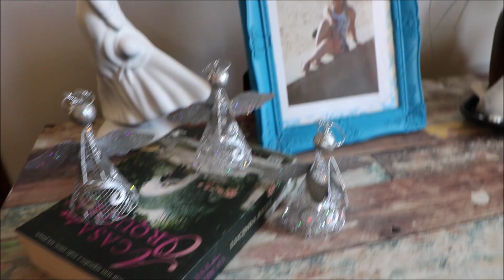Minha Casa Decoração de Natal!!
Olá,

Eu sou a Lucilara Raposo,
aqui no meu canal vou trazer novidades, Artesanato,Receitas, Flores,Arte e muita alegria,tudo que faz parte ou deveria fazer na nossa vida!!